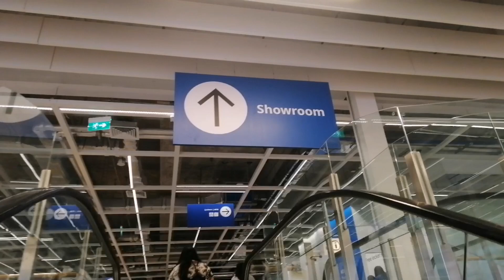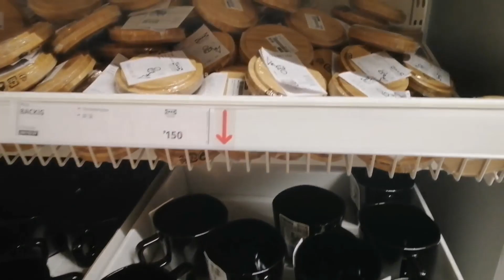Ikea Philippines | Tour | Rachiel Micu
Thank you for your support! Stay safe and healthy Kabiyahe!